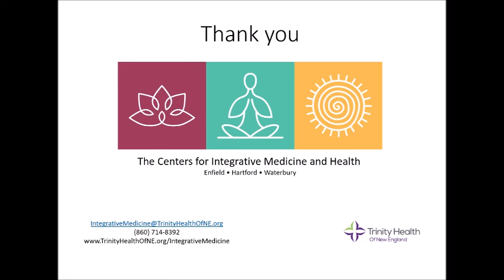Wellness Wednesday: Spirituality and Suffering